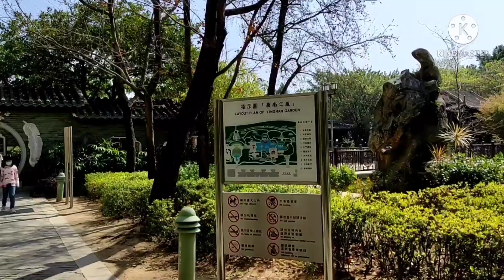LINGNAN GARDEN (hongkong)